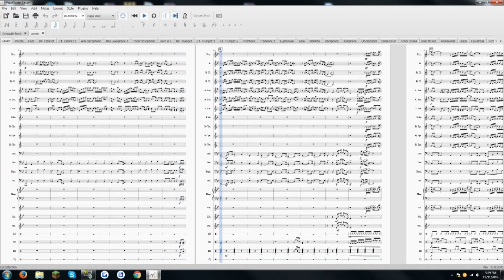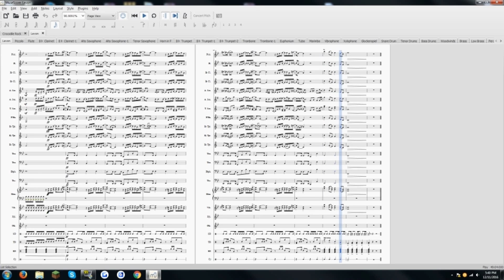"Levon" (by Elton John) as arranged by Nathan Scholten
This is the song "Levon" by Elton John that I'm using as the ballad for a show I'm writing. I love ballads.